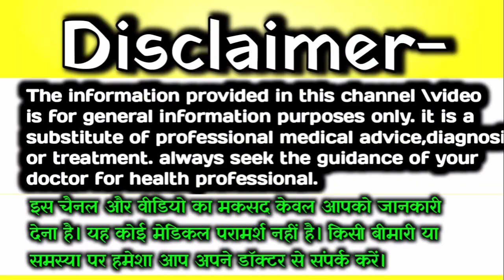इन तीन लक्षणों में से एक भी है तो लड़का ही होगा? Baby Boy Symptom Duing Pregnancy in Hindi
Topic cover-👇❣️

pregnancy ke doran ladka hone ke lakshan
beti hone ke lakshan
beta hone ki nishani
boy hone ke lakshan
beta ya beti hone ke lakshan
baby boy symptoms,garbh mein ladka hone ke lakshan
pregnancy me ladka hone ke lakshan
garbh Mein Ladka hone per kahan Dard rahata Hai

Your quries-👇👇🤰

गर्भ में लड़का या लड़की होने के लक्षण
गर्भ में लड़का होने के 9 सटीक लक्षण
गर्भ में लड़की होने के सटीक लक्षण
लड़का लड़की होने के लक्षण
गर्भ में बेटा होने के लक्षण
गर्भ में लड़का होने के संकेत
प्रेग्नसी के लक्षण जब गर्भ में लड़का होता है
गर्भ में बेबी बॉय होने के सटीक लक्षण
गर्भ ने लड़का होने के सटीक लक्षण
प्रेगनेंसी मे लडका होने के लक्षण

@pregnancy knowledge help @Indian Mumma & Baby